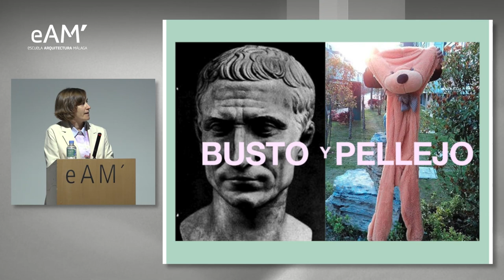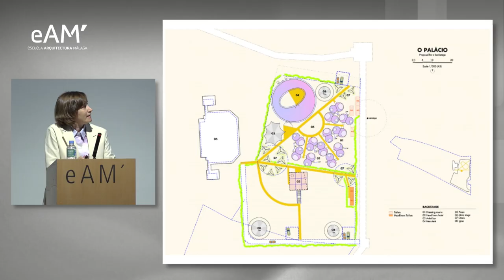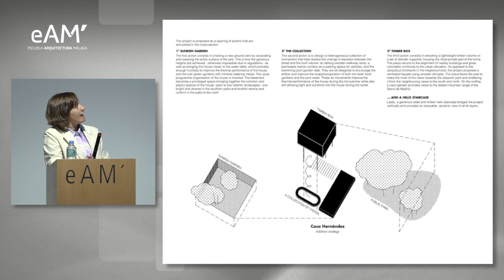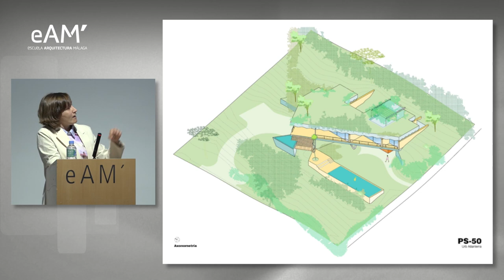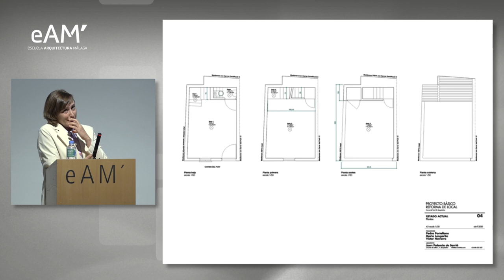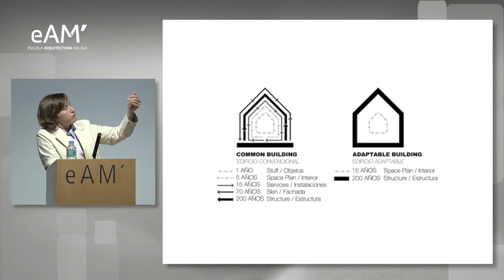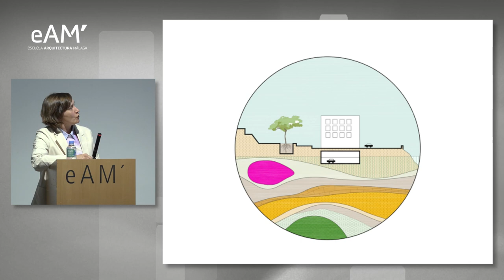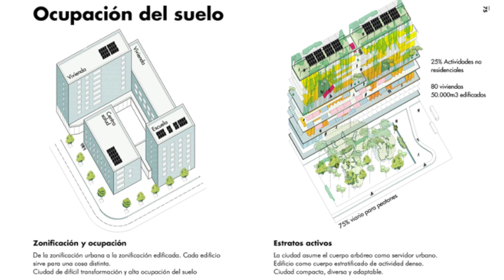Conferencia MARÍA LANGARITA, Día Internacional de la Mujer